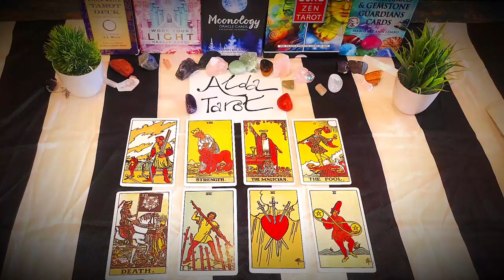Leo 💖🪄THIS LOVE COMES IN FAST 💖THEN GROWS STRONGER EACH DAY 💖🪄 LOVE TAROT 💖 June 2023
Leo, Aries, Sagittarius, Horoscope, June 2023, Love Leo
Leo 2023
Leo today
Leo love June

IGNORE THIS